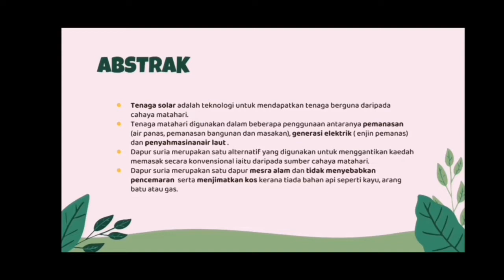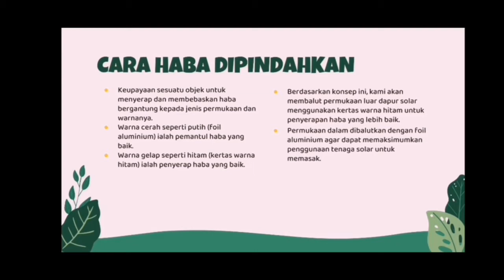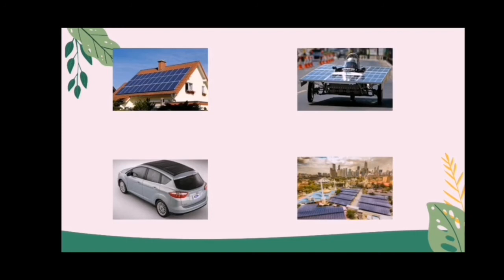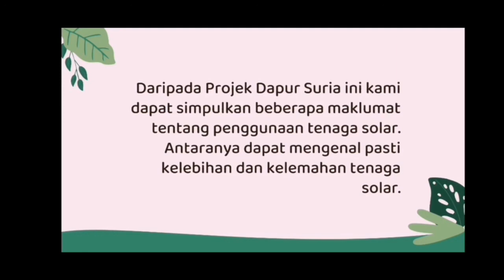PROJEK STEM : DAPUR SURIA - NUR ALEEYA SAFFIYA & NURFAQIHAH BALQIS 5B 22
ASSALAMUALAIKUM
PROJEK STEM - DAPUR SURIA
NUR ALEEYA SAFFIYA
NURFAQIHAH BALQIS
5 BIJAKSANA 2022
SMK PPP TUN RAZAK, JERANTUT, PAHANG.